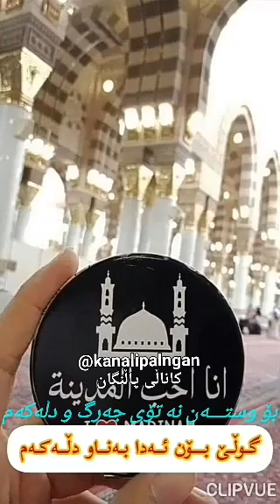شیرین گوڵەکەم | مەدینە